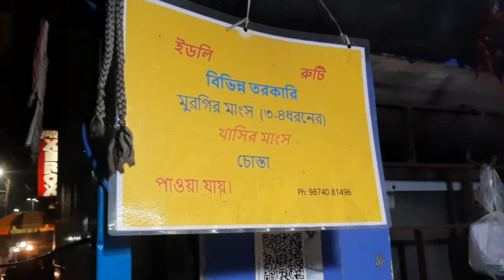বেবিদির হাতে মজাদার খাবার মাত্র 12 টাকা থেকে শুরু |খাসির চুস্তা, ললিপপ চিলি চিকেন | Powerful baby di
Baby Di হাতে খাসির চুস্তা,ফেপরা,খাসির মাংস জমিয়ে খেবেবিদির হাতে মজাদার খাবার মাত্র 12 টাকা থেকে শুরু |খাসির চুস্তা, ললিপপ চিলি চিকেন | Powerful baby diলাম 😋| Powerful Hardworking Viral Baby di 🔥| Indrajit with tina | Mankundu hooghly Street Food
21 types of items ...🙈

Biswas Food Center
Baby Di
Mankundu Station Rd. Near SBI Bank
2 min walking Distance...